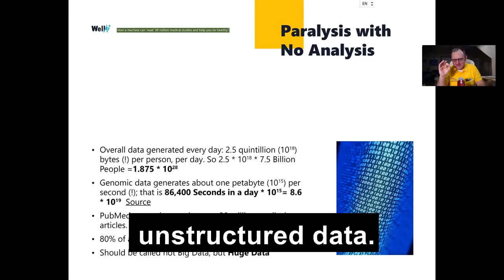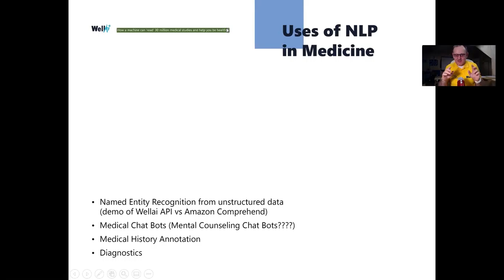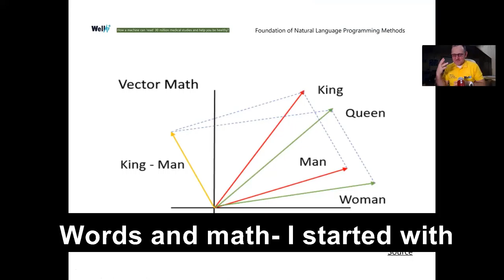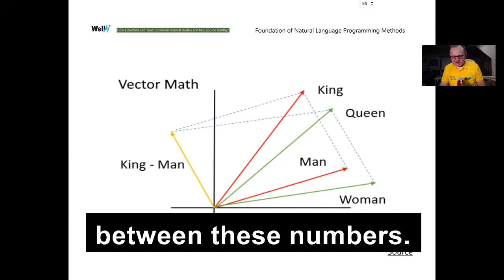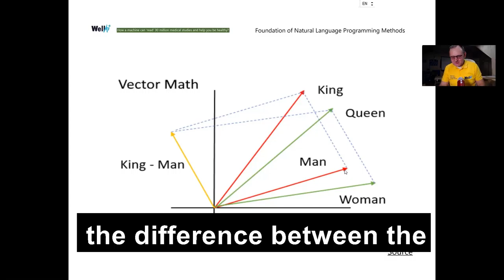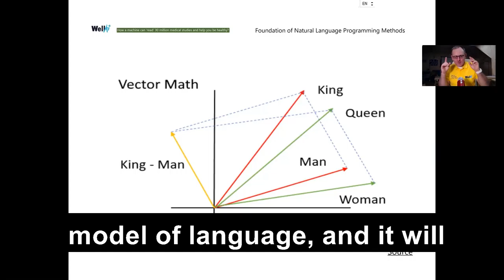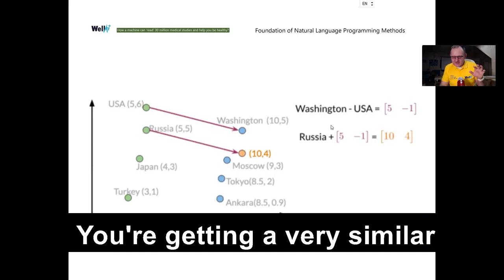WellAI Session 1 summary: AI and Language, with closed captions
Get free access to four WellAI educational sessions and learn how WellAI does science

Did you know that there are about 20 octillion (2x10^28) bytes of data generated daily?

Genomic data generates almost 100 quintillion (10^20) bytes per day.  WellAI's data scientists are working on some of these data as members of IFCC’s Artificial Intelligence and Genomic Diagnostics International Working Group (WG-AIGD).

70% of all data in the world are textual data.

Do you know how machines read and summarize textual data?  They convert them into something machines understand very well – numbers and vectors.

WellAI’s machine learning system has read and continues reading more than 30 million peer reviewed medical studies representing roughly 10 trillion (10^13) bytes of data.  It reads several hundred medical peer reviewed papers per day!  It doesn’t just read medical articles.  It understands them:
-- what the sample size of a medical study is,
-- what symptoms patients experienced,
-- what drugs were applied,
-- what medical tests were applied,
-- what vitamins were used,
-- what was the conclusion of the study,
-- were results statistically significant, etc.

Most importantly, WellAI’s technology aggregates and summarizes articles related to the same medical condition, eliminating statistical noise and creating higher confidence in the suggested solution.

Reading more articles creates higher confidence because generally, outside of such challenging areas like oncology and mental health, medicine is quite a stationary system.  What it means is that, while the AI technology is learning every day, for most diseases we could be confident that what it learned last year or five years ago is still relevant.

Daniel did four live educational sessions about 50-60 minutes each on how we have used latest innovations to build WellAI.  This video is a brief taste of those lectures.

Try WellAI for yourself and/or your patients, and we will offer you access to all four of these amazing educational sessions free of charge.  Current customers can already enjoy these lectures.  The price for our flagship voice guided digital health assistant is still super low at $39.99 per year (which is equivalent to $3.33 per month).  You can make your purchase directly on our or at the App Store or on Google Play on your smartphone.

If you want to learn more about this break-through technology that is meant to provide unique access to scientific health information to everyone and to dramatically improve efficiency of your medical knowledge and your health spending please schedule a 1-on-1 demo on WellAI's

Get your WellAI!  Ask questions!  Stay Healthy!